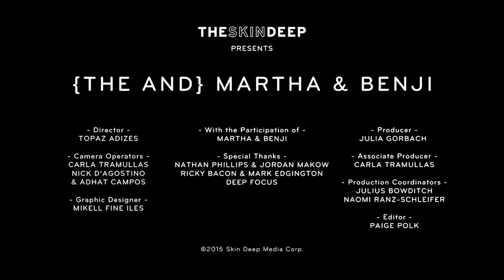How Death Impacted Our Family | {The And} Martha & Benji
Martha & Benji, mother and son, revisit their troubling past and wonder how death has impacted their family's relationship.

Producer | Julia Gorbach
Associate Producer | Carla Tramullas
Camera Operators | Carla Tramullas, Nick D'Agostino & Adhat Campos
Editor | Paige Polk
Graphic Design | Mikell Fine Iles
Production Coordinators | Julius Bowditch & Naomi Ranz-Schleifer

With the Participation of | Martha & Benji
Special Thanks | Nathan Phillips, Jordan Makow, Ricky Bacon, Mark Edgington & Deep Focus.